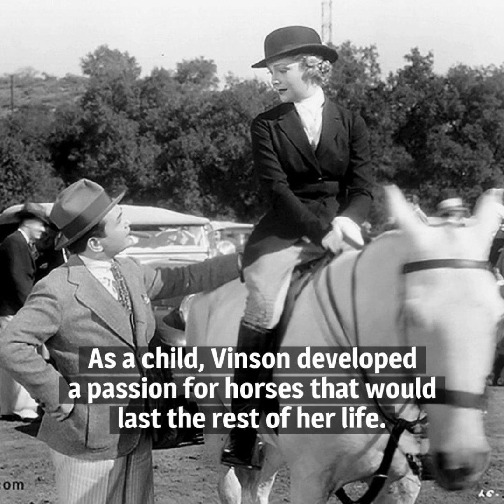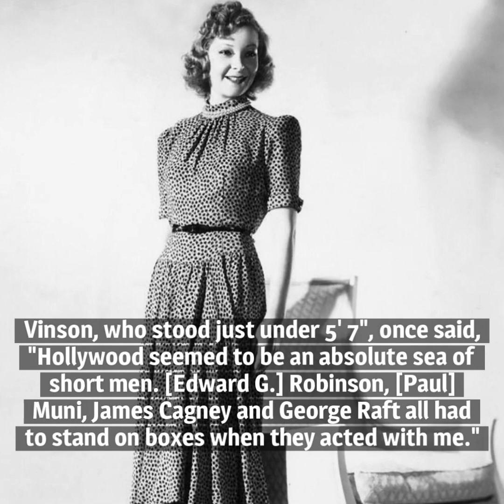10 Things You Should Know About Helen Vinson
Here are 10 things you should know about Helen Vinson, born on September 17, 1907. Her Hollywood career was relatively brief—she appeared in just over three dozen movies—but memorable.